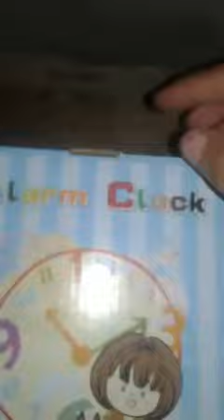unboxing my Peppa pig alarm clock